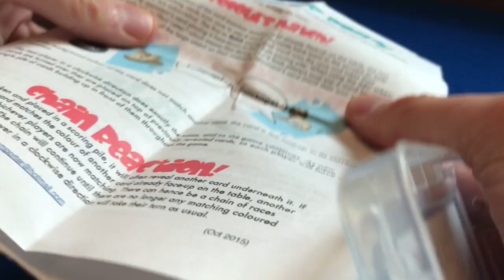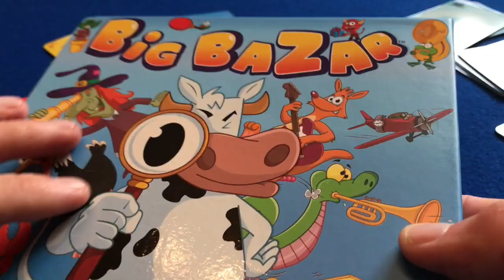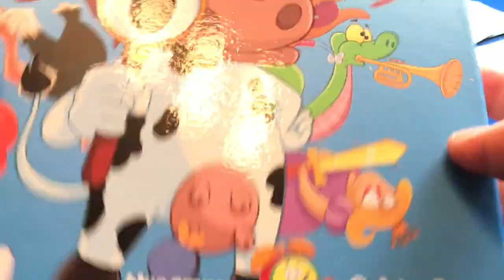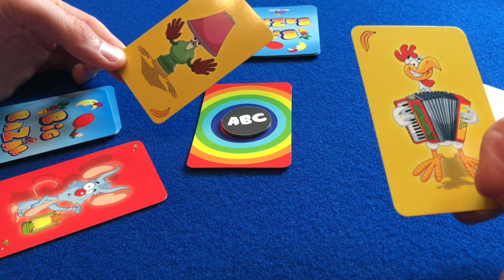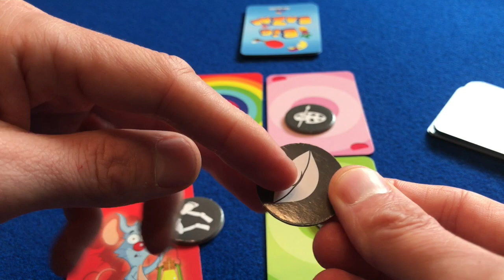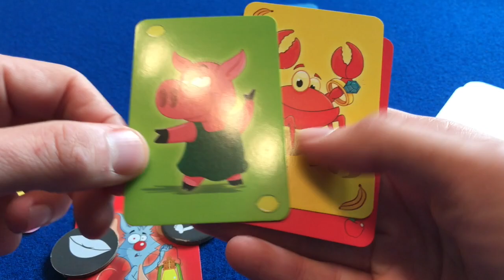From idea to publication: Big Bazar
In 2015, I created a prototype card game called Make It Snappy. In September 2017, this game hits the market under the title Big Bazar, published by the amazing Blue Orange Games. This video looks at that process.